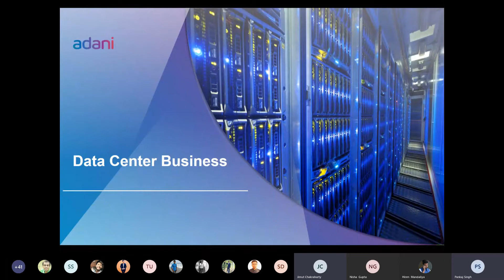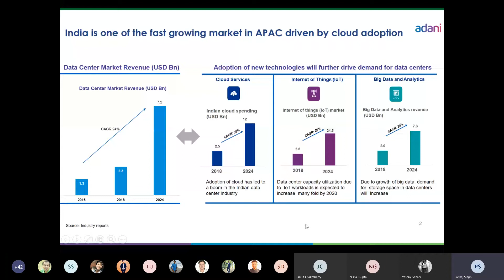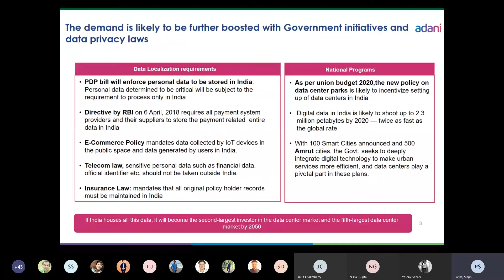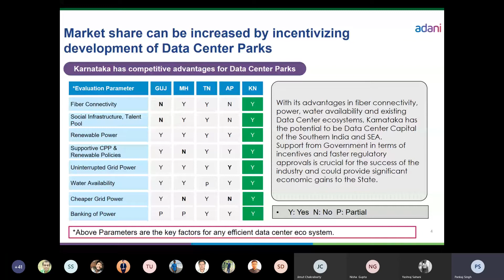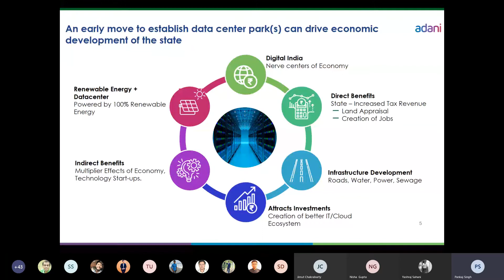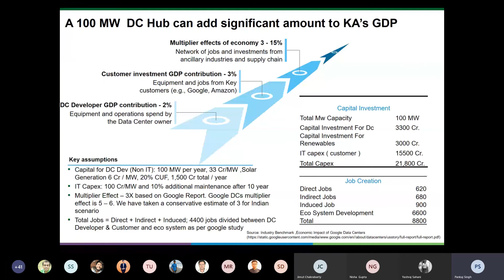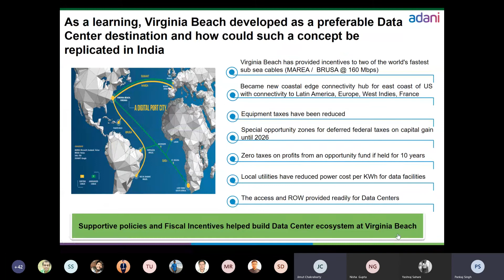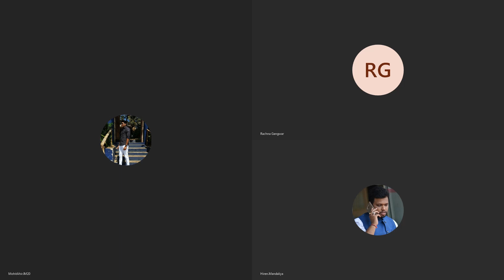"Introduction to Data Centre" | Dr. Pankaj Singh, Sr. Vice President, Adani Data Centre